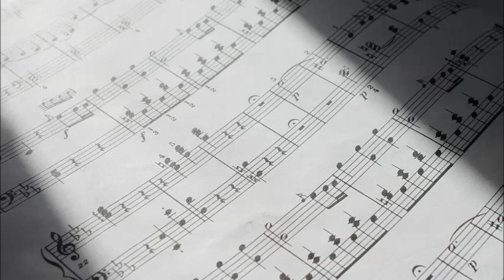Mozart - Concerto No.17 in G - III. Allegretto